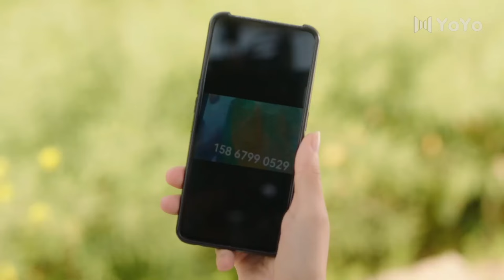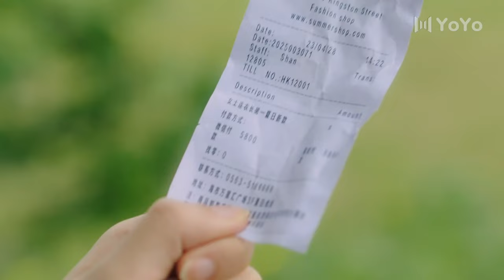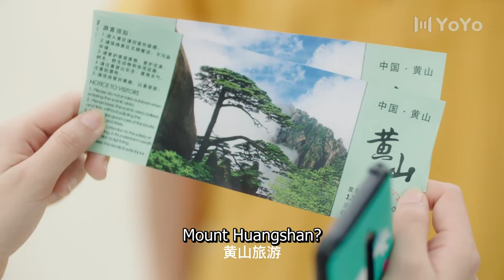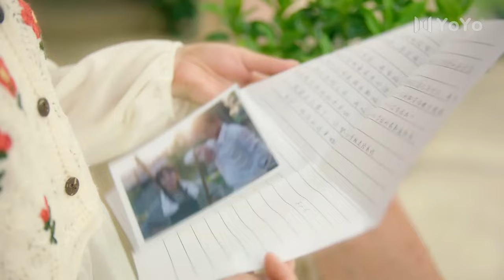【Full Movie】Don't Disturb Me Farming 2 💖CEO fell in love with a farmer girl | 别打扰我种田 | ENG SUB